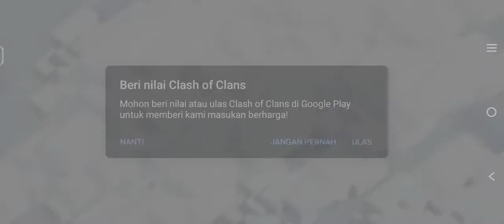AKHIRNYA KITA TH 11| tapi prematur 🗿